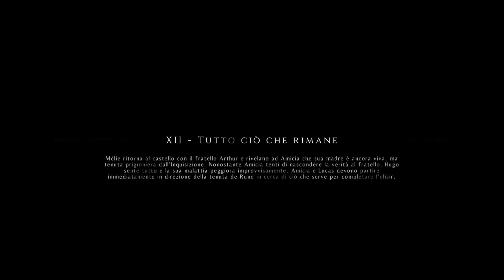A PLAGUE TALE: INNOCENCE Gameplay ITA - Episodio 12 - QUALCOSA È CAMBIATO